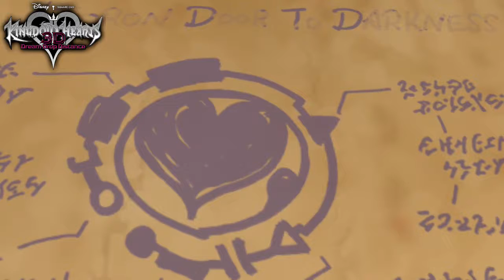Kingdom Hearts 2.8 Dream Drop Distance Part 3